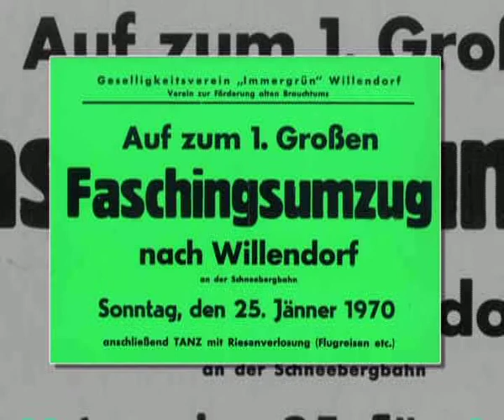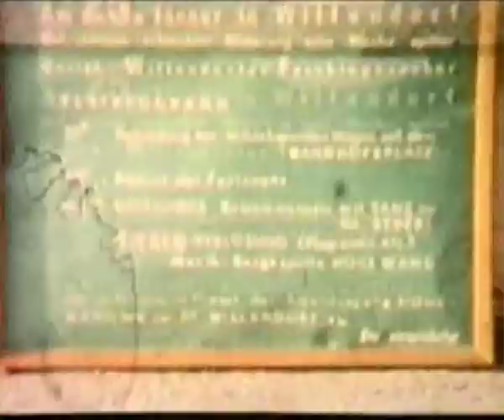Willendorfer Faschingsumzüge vergangener Zeiten - Promo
Willendorfer Faschingsumzüge vergangener Zeiten